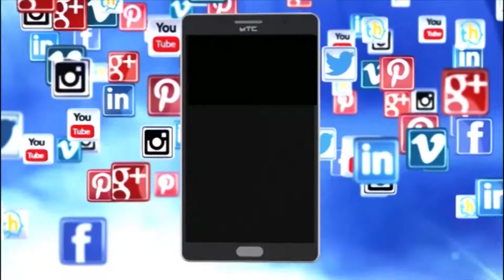ಮೇಕೆದಾಟು ಯೋಜನೆ ಕಾಂಗ್ರೆಸ್ಸಿಗೆ ಈಗ ನೆನಪಾಗಿದ್ಯ: ಎ.ನಾರಾಯಣಸ್ವಾಮಿ